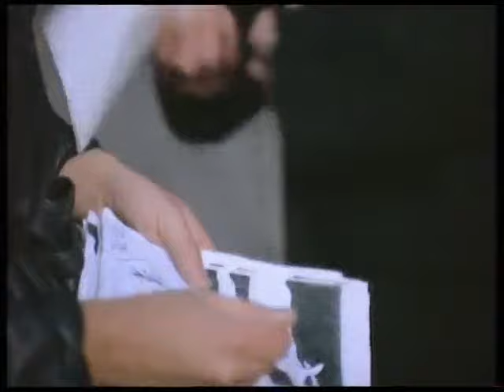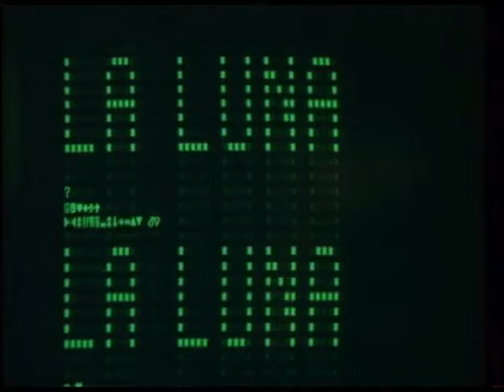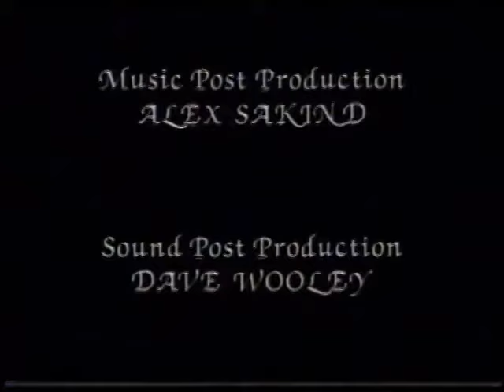Duran Duran - New Moon On Monday (Alternate Movie Version)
The music video for "New Moon on Monday" was filmed by director Brian Grant during the morning of December 7, 1983, in the village of Noyers in France. The long version is a 17-minute "movie version" which includes an extended introduction before the song starts (including a scene of dialogue between Simon Le Bon and the story's female lead, played by Patricia Barzyk, winner of the Miss France title in 1980; a brief snippet of "Union of the Snake" is also heard on a radio), and is set to an extended remix of the song.